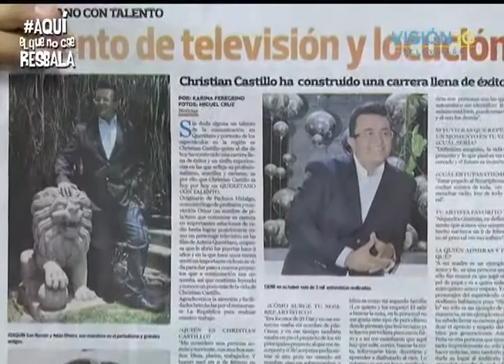DAVID ESTRADA ACLARA RUMORES DE SALUD Y NOTA PERIODICO NOCIAS A CHRISTIAN CASTILLO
@CastilloOficial en Twitter